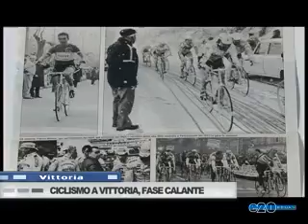CICLISMO A VITTORIA , FASE CALANTE